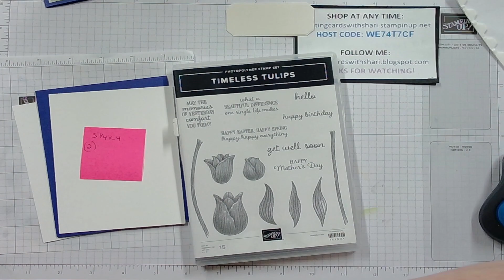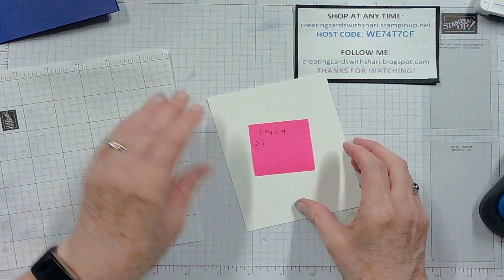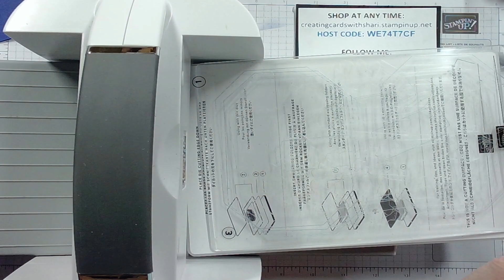Simple Sunday Embossing Layer card, May 14, 2023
Join me as we emboss the top layer of our card, using the Countryside Corners Dies and Countryside Blossoms Embossing Folder!